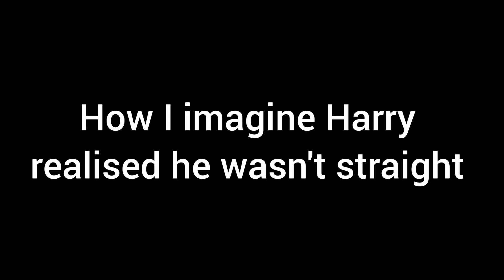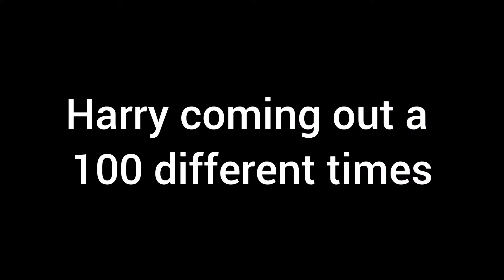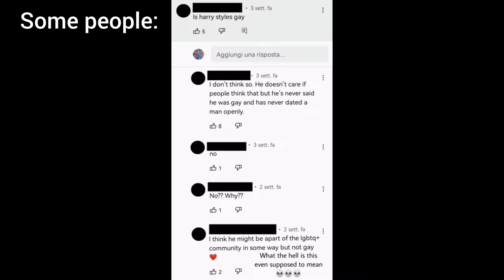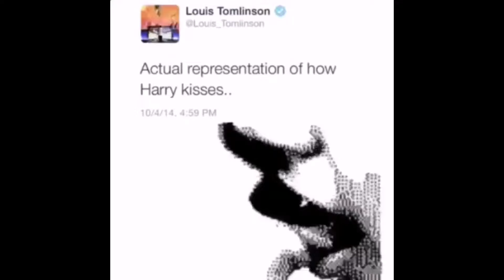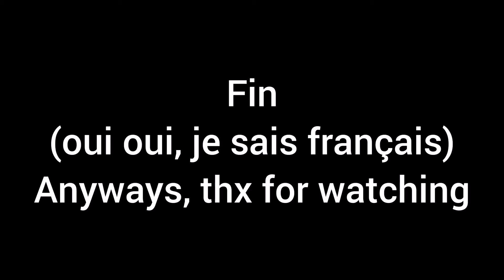Larry crack video #4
Honestly I'm having so much fun doing this crack videos